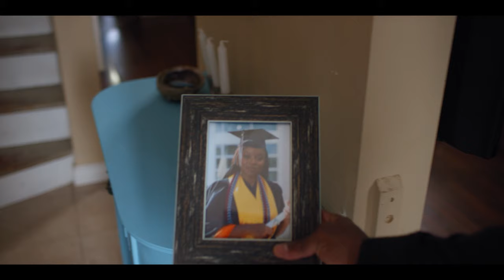Billion Dollar Bluff | Official Trailer | A Tubi Original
When a popular influencer gets kidnapped and held for ransom, she grips the media’s attention by helping the criminals rob luxurious mansions.

Watch now on Tubi.